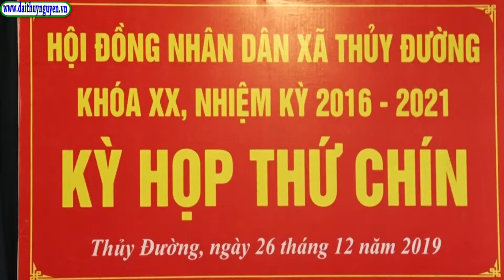Xã Thủy Đường tổ chức Kỳ họp thứ 9 HĐND xã khóa XX nhiệm kỳ 2016 2021